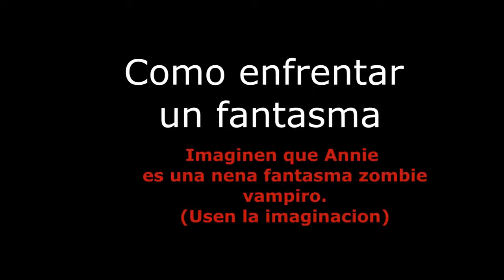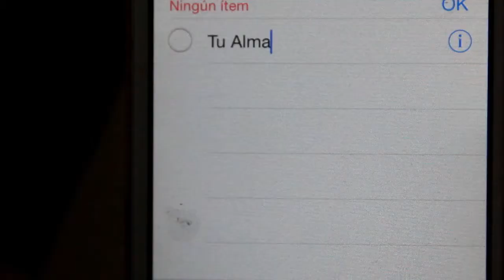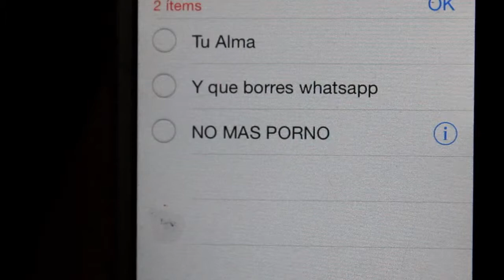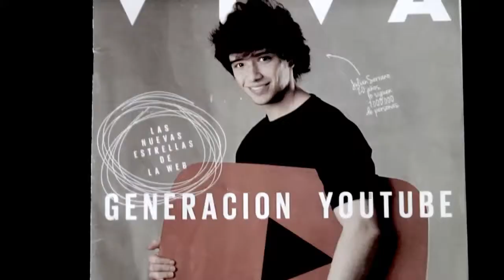ANABELLE LA PELICULA - JULIAN SERRANO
Holi gente.
Video nuevo de Julian espero que les guste.
Ahora en un ratito subo LOVE IS LOUDER